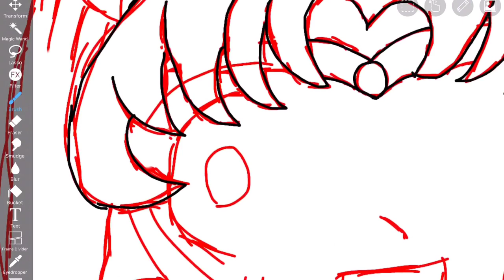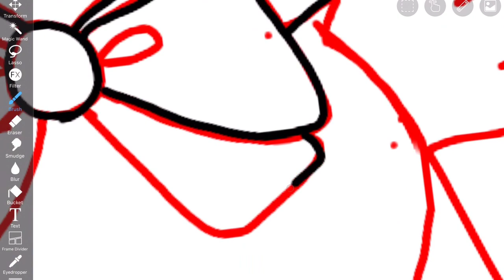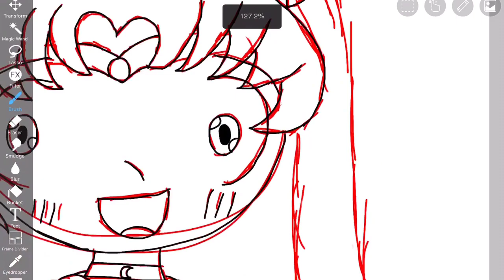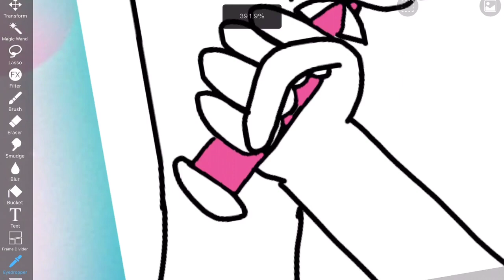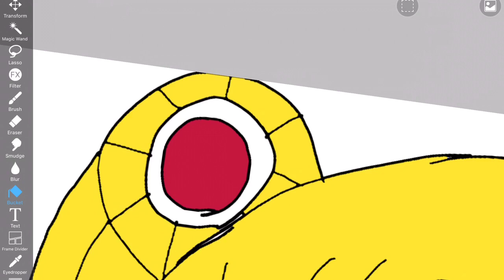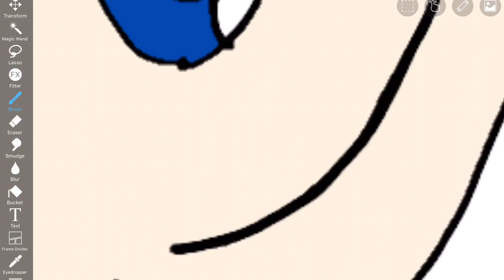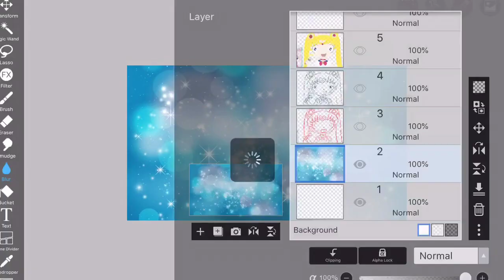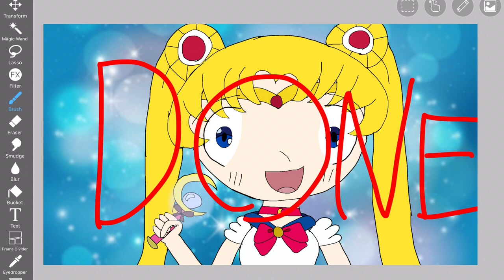Sailor Pie - Speed paint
This took soooooo long!!

Thanks Yan Pie, thanks...